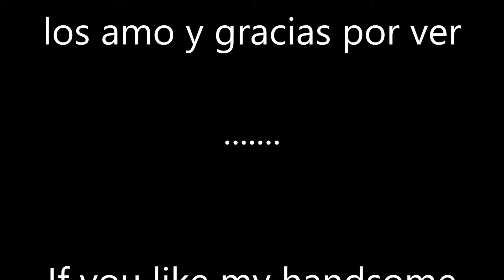【MMDXYandere Simulator】Ai Kotoba【Ayano Aishi】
ayano le dedica una linda canción a taro jaja